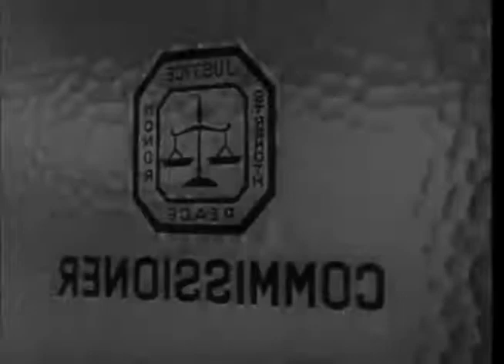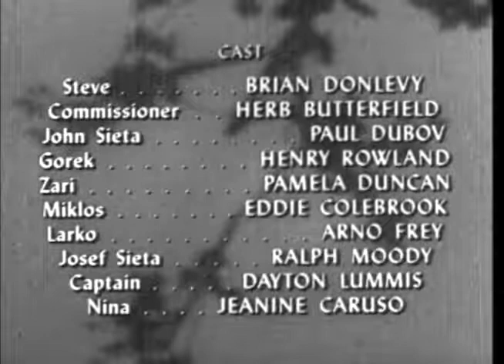Dangerous Assignment-The Displaced Persons Story